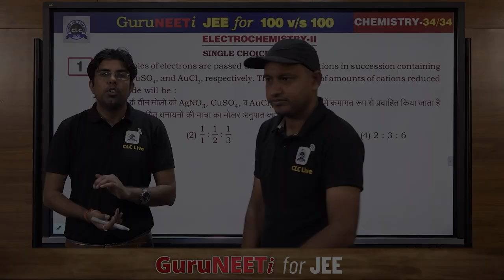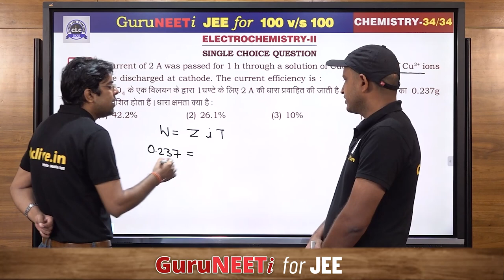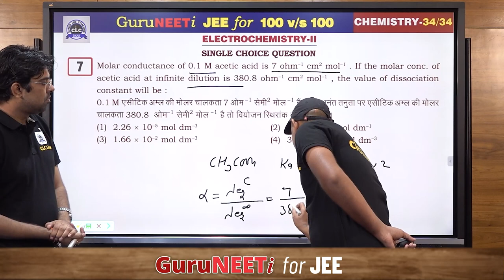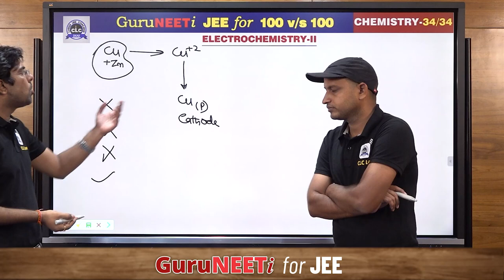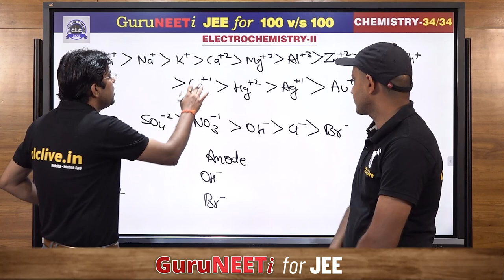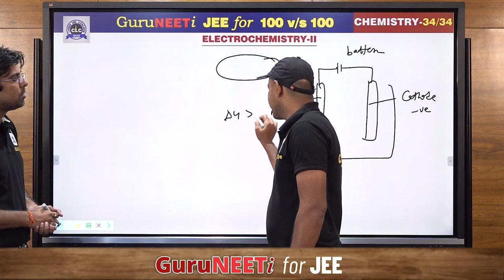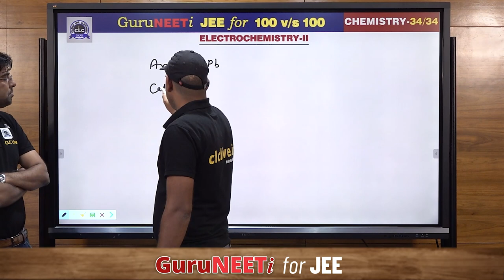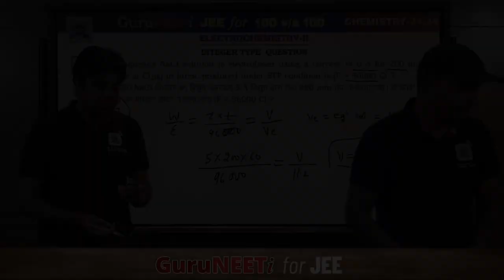34/34 Electrochemistry - II || Chemistry || GuruNEETi for JEE || 100vs100 || CLC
34/34 Electrochemistry - II (Chemistry)

Solution by : Ravi Sir & OP Sir